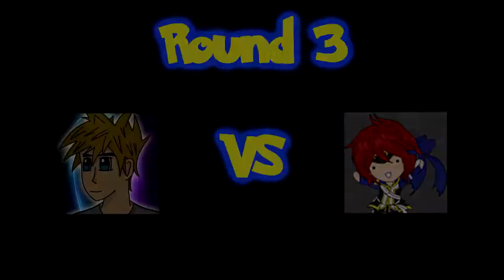Quick Attack VS 1